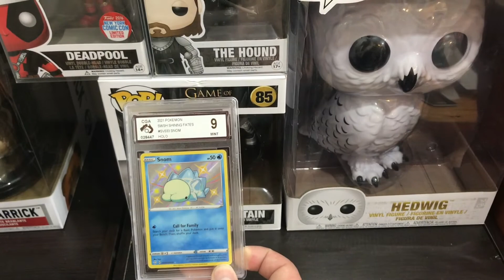G.O.T MYSTERY BOX from POP LYF AUSTRALIA 🇦🇺🔥😍